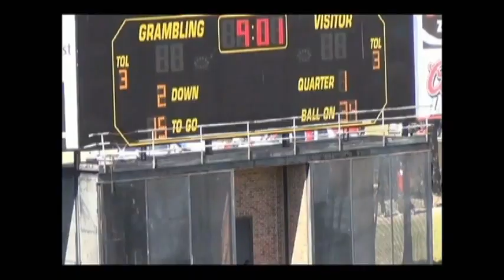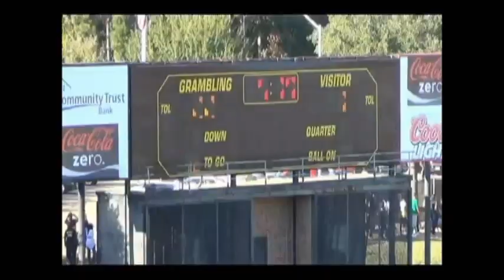Keith Lewis Virginia University of Lynchburg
Corner-back #3